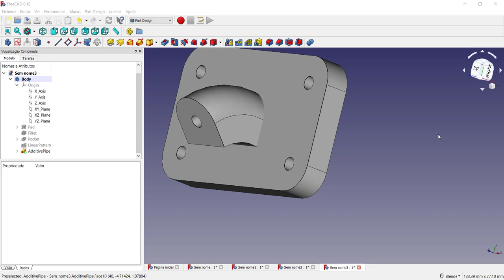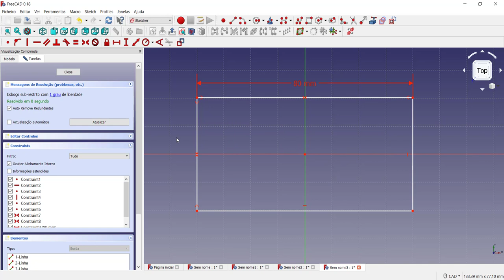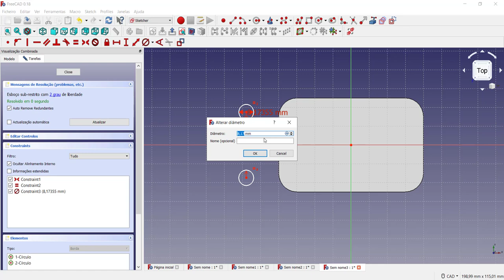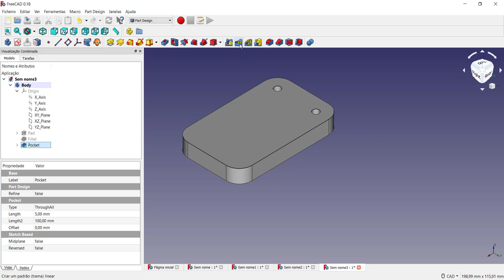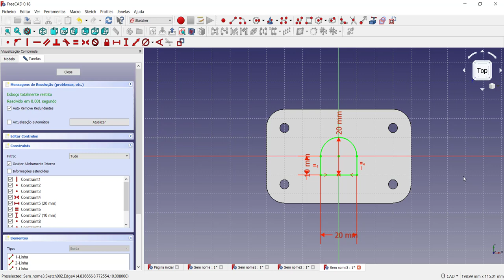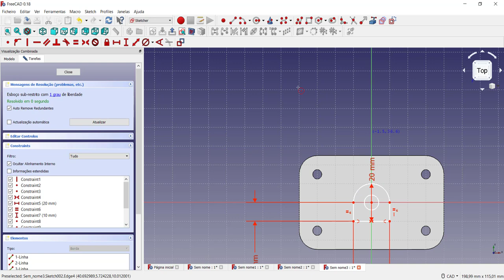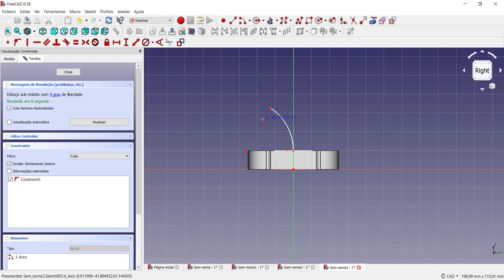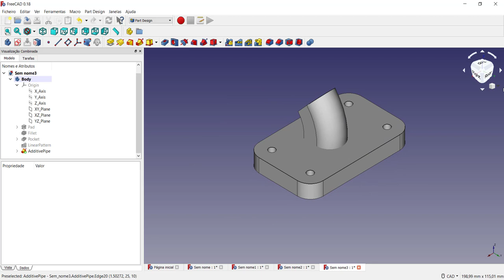Como criar padrão linear e extrusão por interpolação sweep no FreeCAD Tutorial FreeCAD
Neste vídeo mostro como utilizar o padrão linear e a interpolação por sweep para extrusão do elemento.